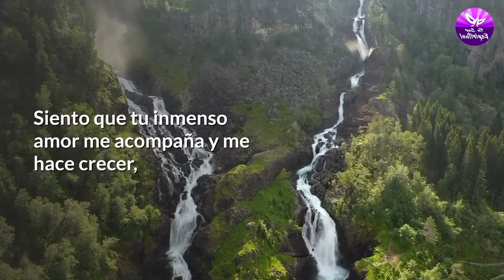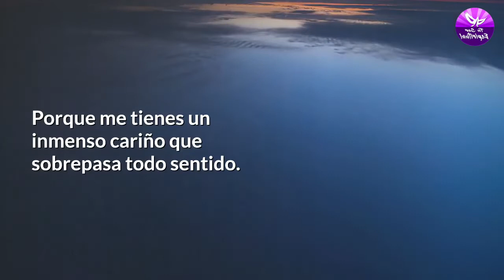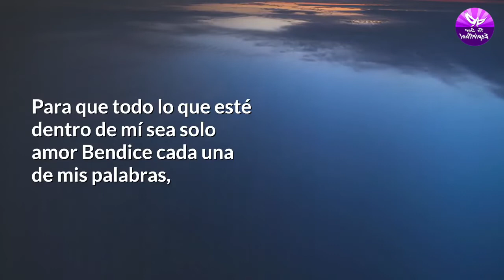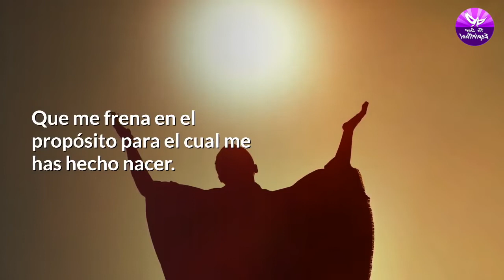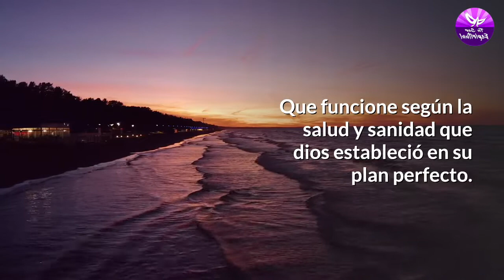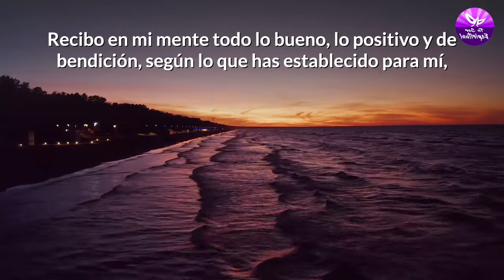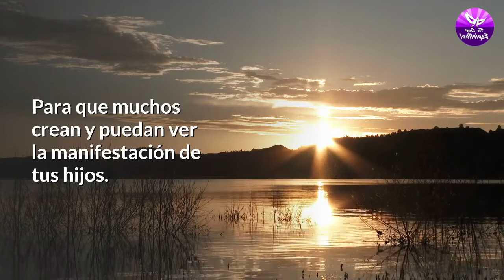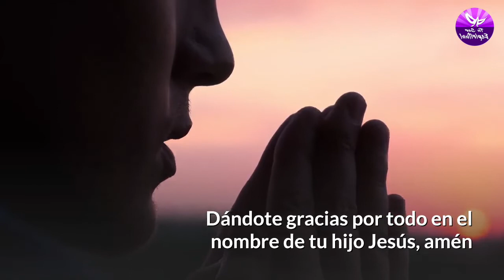🔥 Escucha Esta Milagrosa Oracion De La Mañana Sin Abrir Los Ojos y Mira Lo Que Pasa🙏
✳️✞ Hoy les comparto esta Escucha Esta Milagrosa Oracion De La Mañana Sin Abrir Los Ojos y Mira Lo Que Pasa para esos momentos en la vida que hay situaciones difíciles y que son imposibles de cambiar. Esta oración te será de gran ayudará...